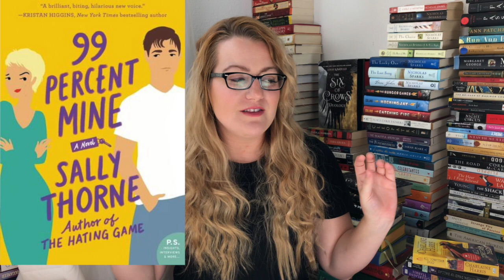99 Percent Mine | Book Review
This video is about 99% Mine Novel by Sally Thorne. I am so glad I tried out this romance author again!